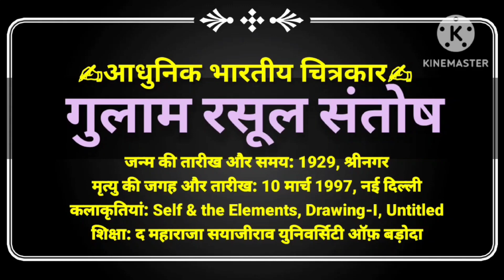Ghulam Rasool Santosh | विस्तृत जानकारी एवं प्रश्न | Tgt Art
Ghulam Rasool Santosh | गुलाम रसूल संतोष |भारतीय कला और कलाकार, आधुनिक भारतीय कलाकार, गुलाम रसूल सन्तोष | 𝗴𝗵𝘂𝗹𝗮𝗺 𝗿𝗮𝘀𝗼𝗼𝗹 𝘀𝗮𝗻𝘁𝗼𝘀𝗵 | विस्तृत जानकारी एवं महत्त्वपूर्ण प्रश्न | tgtpgt art, indian painting
indian painting history
indian paintings upsc
indian painting tutorial
indian paintings - art and culture for
upsc
indian painting drawing
indian paintings upsc & uppsc lover's
upsc
indian painting artist

✍ 𝗢𝘁𝗵𝗲𝗿 𝗤𝘂𝗲𝗿𝘆 ➡